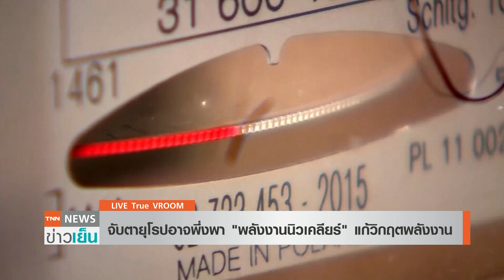จับตาหลายชาติยุโรป อาจพึ่ง "พลังงานนิวเคลียร์" แก้วิกฤต | TrueVroom | TNN ข่าวเย็น | 07-10-22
ยุโรปต้องเผชิญกับวิกฤตด้านพลังงาน ทั้งจากการลดการนำเข้าก๊าซจากรัสเซีย และราคาน้ำมันที่พุ่งสูงขึ้น ทำให้บางประเทศปรับเปลี่ยนนโยบายด้านพลังงาน และอาจหันหลังไปพึ่งการผลิตไฟฟ้าจากโรงไฟฟ้านิวเคลียร์มากขึ้น ติดตามกับคุณ นัฐชา กิจโมกข์